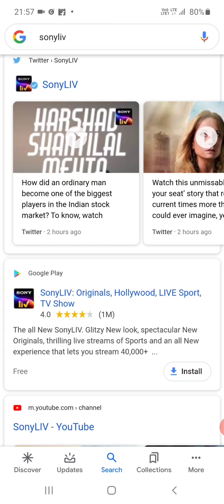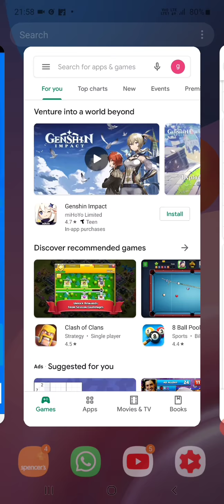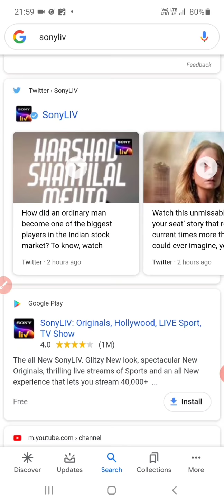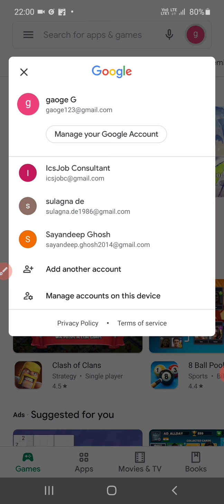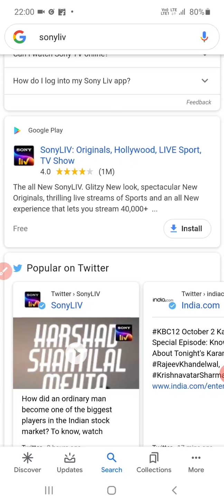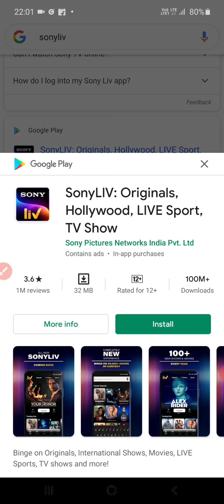googleplaystore HOW TO FIX this item isn't available in your country in play store issue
how to download apps not available in your country ,
download apps not available in your country,
how to fix this item is not available in your country,this item isnt available,
app not available in pay store,not available,
how to download an app not available in your country.

fixing the issue 'this item isn't available in your country'

Galaxy M51 you can buy from Amazon with best discount,below is the Amazon link: